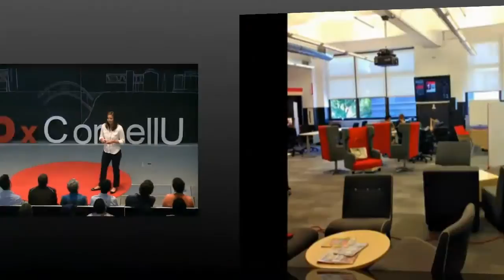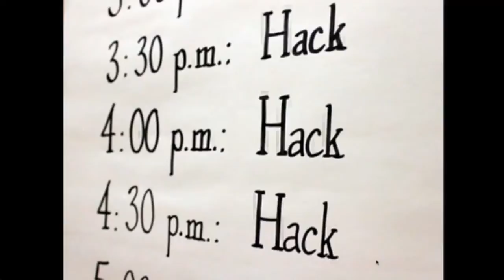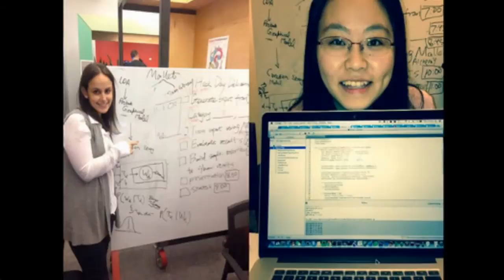Why Mixing It Up Fosters Creativity and Growth | Miwa Takaki | TEDxCornellU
At TEDxCornell, Miwa Takaki conveys about the value of diversity in leadership.

Miwa Takaki is part of the inaugural MBA class at Cornell Tech. Additionally, she is pursuing a Masters in Sustainability Management at Columbia University, and will soon be joining the eBay team as a Sr. Technical Product Manager. As a standout member of the Cornell and New York City community, Miwa has been involved in social entrepreneurship projects like Hack Roosevelt Island and TextOF, a program that helps identify and educate women in developing countries about obstetric fistula.